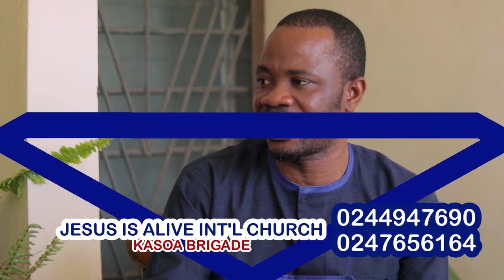Kobina Nyanney host Prophet Kingsford on Angel TV 2021 promo